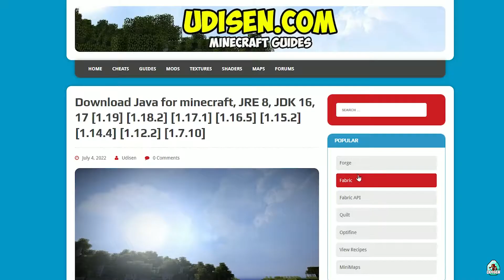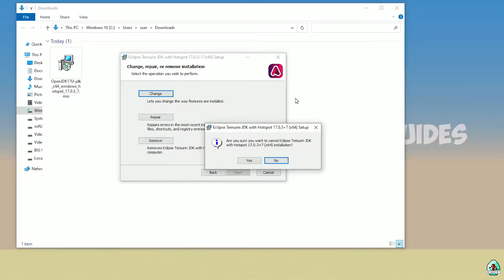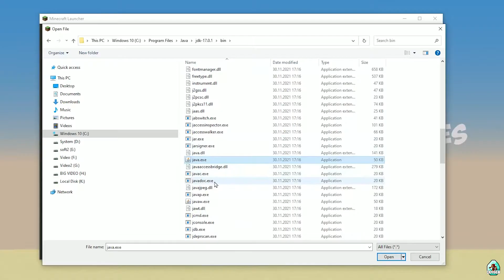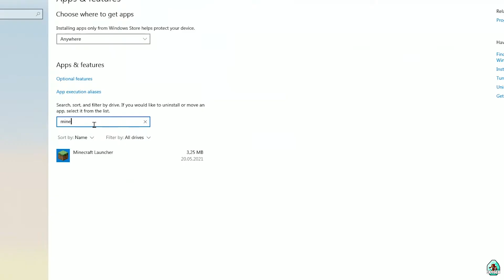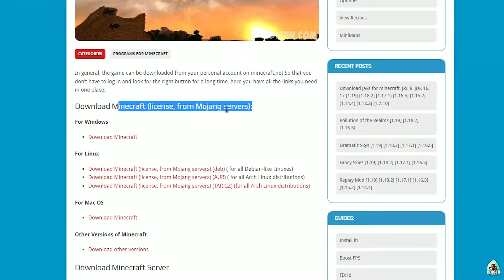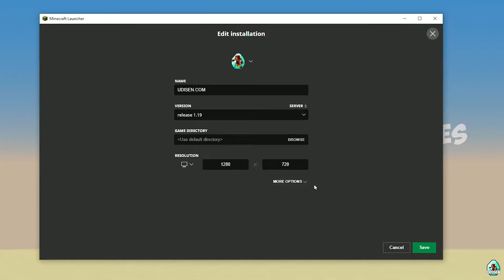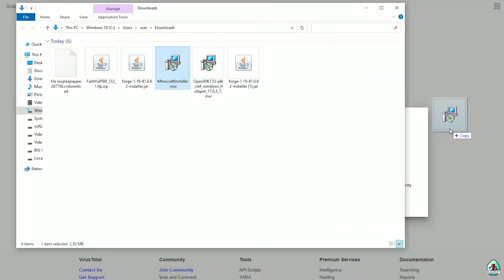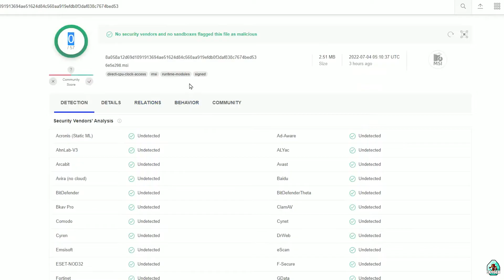HOW TO FIX MINECRAFT 1.21.4 CRASH (NO MODS) (6 ways) (2025)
HOW TO FIX MINECRAFT CRASH without MODS when start game (6 ways).

Timecodes:
00:00 What is the video about
00:39 Issues with Java 17
05:37 Memory problems
07:03 Broken maps
08:05 Viruses and stuff
09:11 Problems with OS, libraries, etc.

► My Udisen Channel (Minecraft guides).

What is the Udisen channel about? Useful Guides about Minecraft (Java and Bedrock Editions), StarBound and another sandbox games. In this video your find UdisenMods118x and UdisenForgeMods118x and UdisenMinecraft as usual. =)